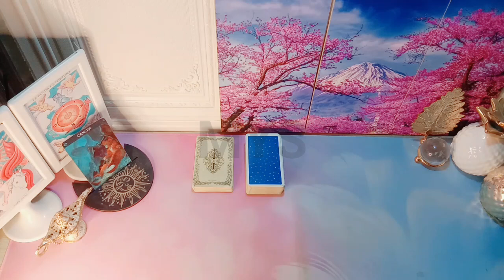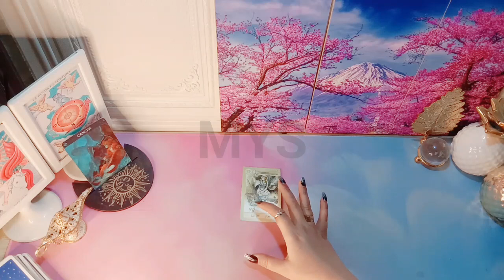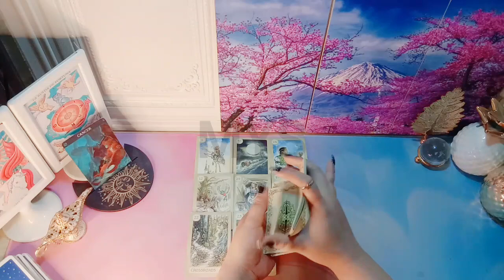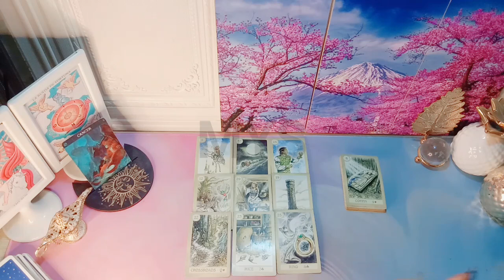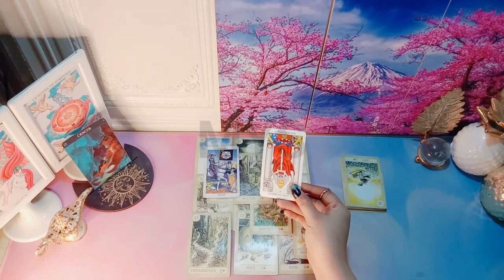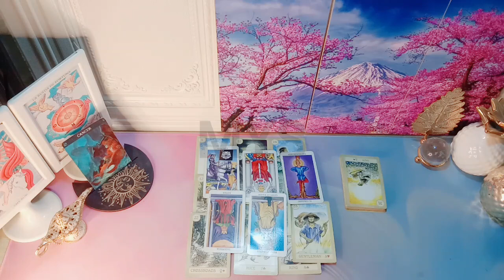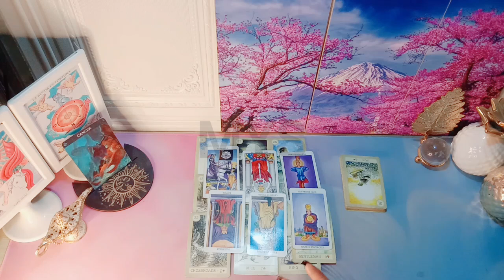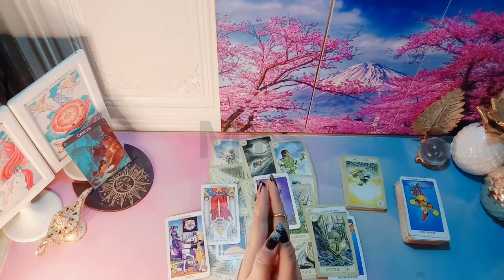Cancer Asmaramu/Pernikahanmu Saat Ini